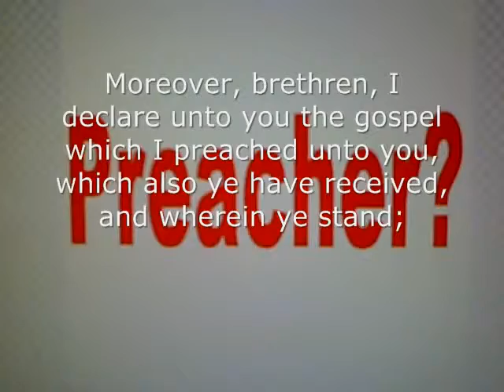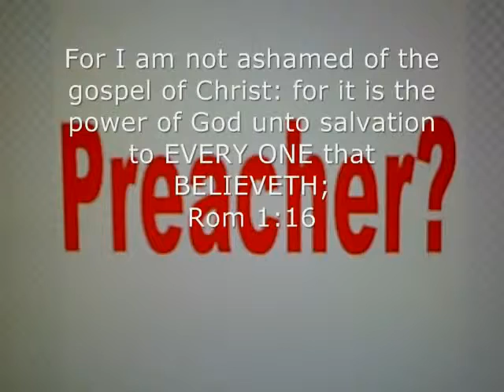STREET PREACHER WHY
nightverse  |   May 26, 2010

STREET PREACHER WHY? Christ died for our sins according to the scriptures; And that he was buried, and that he rose again the third day according to the scriptures: (1 Cor 15:3-4) For by grace are ye saved through faith; and that not of yourselves: it is the gift of God: Not of works, lest any man should boast. (Eph 2:8-9) What must I do to be saved? Believe on the Lord Jesus Christ, and thou shalt be saved. (Acts 16:30-31) The simplicity that is in Christ. STREET PREACHER WHY?